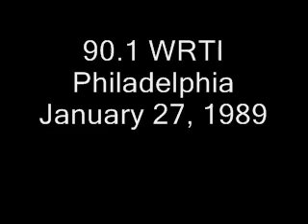90.1 WRTI Philadelphia 1989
90 . WRTI Philadelphia, January 27, 1989.